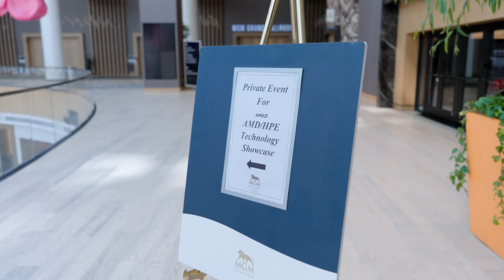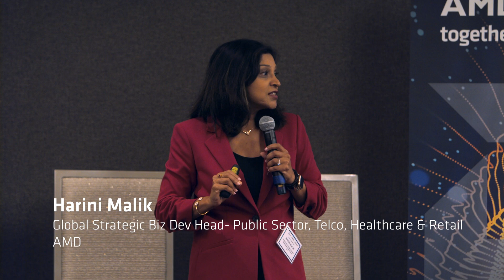AMD Public Sector Summit - Washington DC 2025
Discover how AMD and HPE are transforming AI and HPC for the public sector. From edge to cloud, learn how end-to-end solutions are solving complex government challenges with performance, efficiency, and innovation.